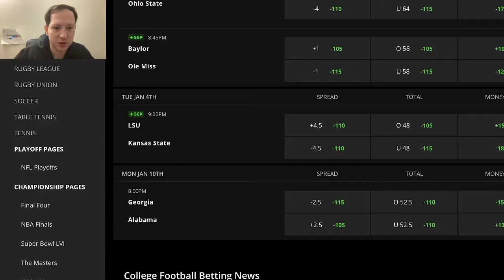Georgia opens as small favorite over Alabama, who do you have winning the National Championship?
A week from Monday, the Georgia Bulldogs will play the Alabama Crimson Tide to decide the National Championship. Who do you have winning this all-SEC matchup?